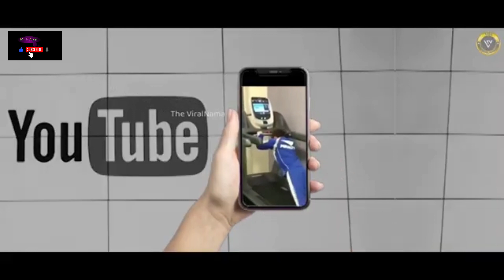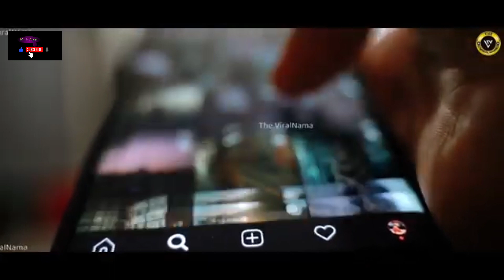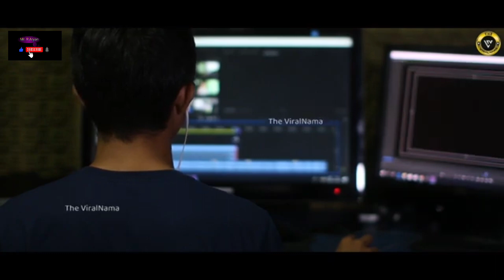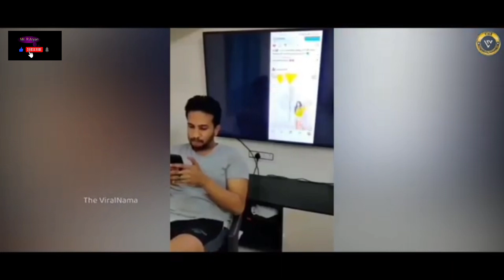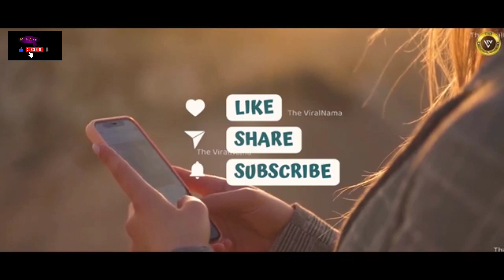इन जुगरो के सामने जापान भी फैल #2 | हसी के फव्वारों वाली कारनामा जिसे आपको जरूर देखना चाहिए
About Coñtaìnt -:
Hasi ke fawwaro wali Kaarnama Part- 02 In Jugaaro ke saamne Japan bhi Fail | America ke haath naa lag jaaye aisa jogaar aisa Kaarnama jise aapko jaroor dekhnaa chahiye

About Channel -:
Here, You Can Cover Your Big News. Big Information. Big Incidence. Big announcement. Funny 🤣 Videos. Indian Project. Railway Projects. International Projects. Fore More like This coñtaìnt.

Please.
Your One Support Can Make Us Success.